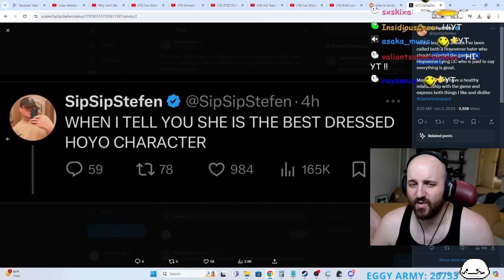We Need To Talk About This Issue.